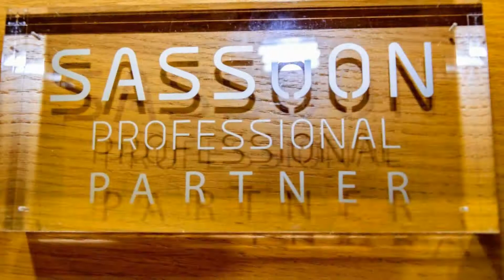Hotel Estació, Olot, Spain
About Property:
Situated in central Olot, this modern hotel offers a traditional restaurant, a hair salon and air-conditioned rooms with free Wi-Fi. The tour desk can arrange guided visits to the surrounding Garrotxa Volcanic Region.
Each functional room at Hotel Estació has wooden floors and walls, and all rooms have a stylish private bathroom. Beds come with a viscolatex mattress and high-quality cotton sheets.
The restaurant serves traditional cuisine made with fresh local products, and specializes in seafo...
Property Type: Hotel
Address: Avenida Estació, 2, 17800 Olot, Spain
Searching For
1. Hotel Estació - Olot - Spain
2. Hotel Estació - Olot - Spain Address
3. Hotel Estació - Olot - Spain Rooms
4. Hotel Estació - Olot - Spain Amenities
5. Hotel Estació - Olot - Spain Offers and Deals
Audio Credit:
Track Title: Blank Slate
Artist: VYEN